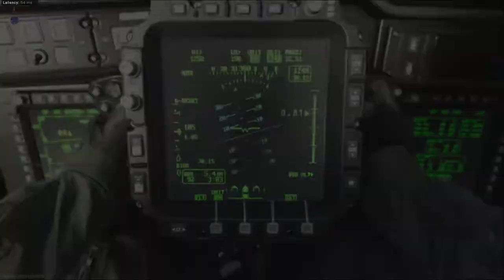Dats Right , 16 - 0!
Some in game footage from COD MW 2019; by the boys from OL Farts Convention (OFC). Just a bunch of old guys (and some not so old) who enjoy having fun and not taking it too seriously (but winning helps!)